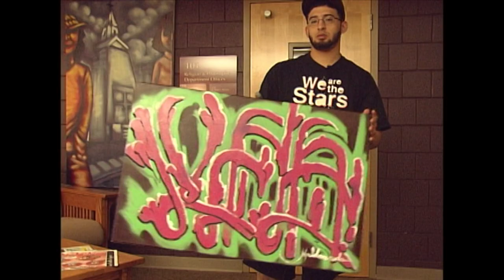Ezra 2 Sound Package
DJCFOOT PRODUCTIONS / Isaac Slings Project about Nathaniel Maldonado expressing his artistic abilities as well as his views about the art of Graffiti.